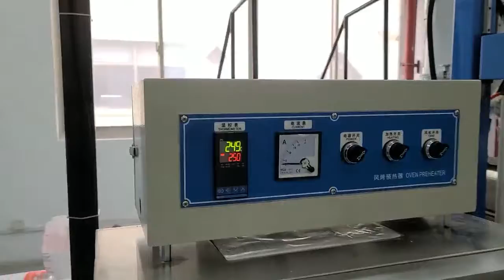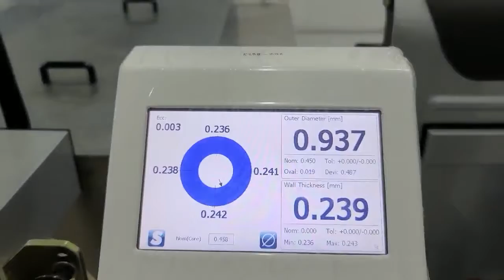30 Teflon Cable Extruder Line / PFA/ETFE/FEP Teflon Extruder Line